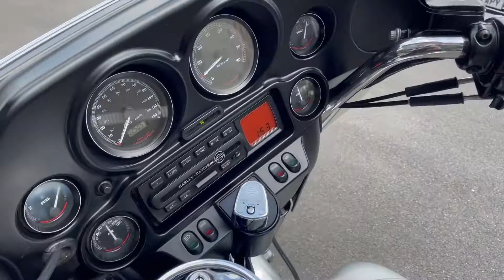Harley-Davidson Flhtcui (2003) walk around with engine sound for sale